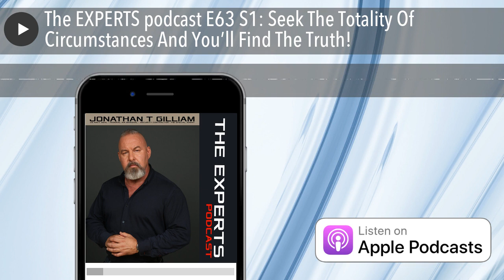The EXPERTS podcast E63 S1: Seek The Totality Of Circumstances And You’ll Find The Truth!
Seek The Totality Of Circumstances And You’ll Find The Truth! This is what you must do in order to find the real story buried in the media's headlines and propaganda.

Truth Has Arrived!